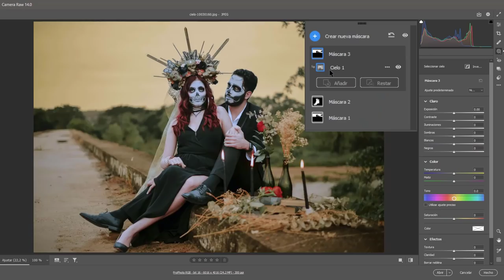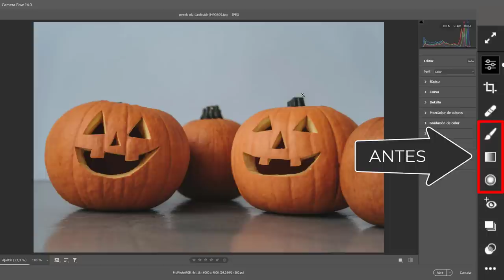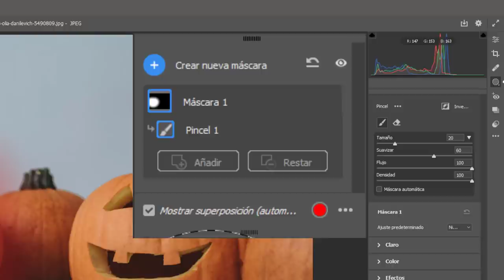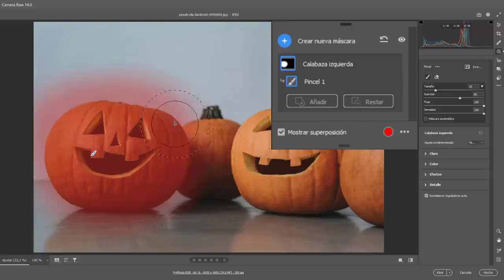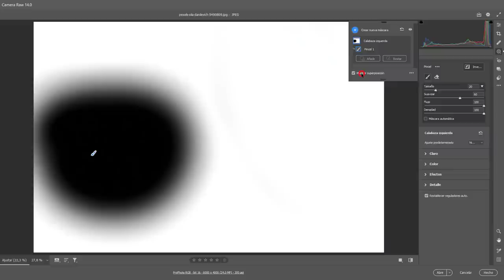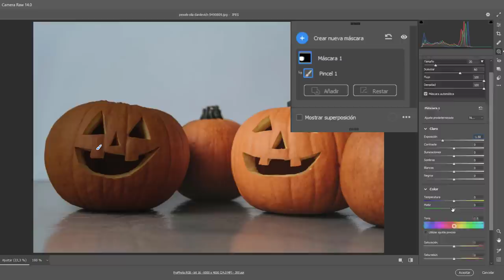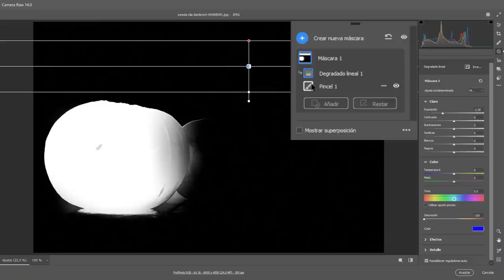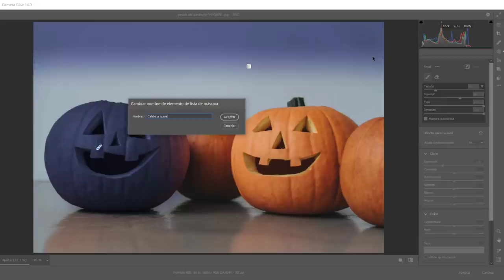✅ Novedades Camera Raw 14 - Parte 1/4 (🎓 Minicurso)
¡Todas las novedades de Camera Raw 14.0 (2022)! En este minicurso de 4 vídeos, aprenderemos a usar las nuevas herramientas de ajustes locales de Camera Raw 14 y descubriremos todos los cambios, mejoras y novedades.

En este primer vídeo iniciaremos el repaso a la nueva mecánica de ajustes locales y describiremos la renovada interfaz del nuevo panel Máscaras.

00:00 Presentación
01:30 Diferencia globales/locales
03:50 Descripción de la nueva interfaz (panel Máscaras)
06:36 Opciones de superposición
09:47 Configuración de herramienta/Paneles de ajustes
12:10 Perfeccionar selección con pincel de ajuste
12:44 Añadir otro componente de máscara (Degradado)
16:02 Miniaturas de componente y activar/desactivar máscaras
17:43 Atajo tecla V para ocultar interfaz/pines de componentes
19:05 Pausa antes del siguiente vídeo

Atribución: Icono de birrete (en miniatura) "graduation hat" by Nine One from the Noun Project